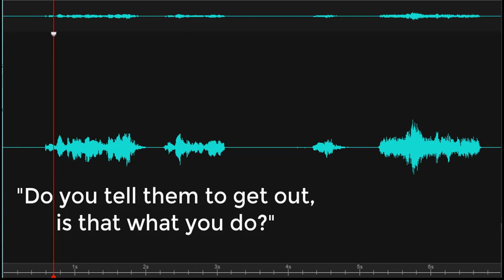We're here too Burton Ingram House 2019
EVP response to the Investigator's question, "Do you tell them to get out, is that what you do?" Pendulum response, "No?" EVP (male voice): "We're here, too." Recorded on 2/25/2019 at the Burton-Ingram House, Lewes Historical Society, Lewes, Delaware.